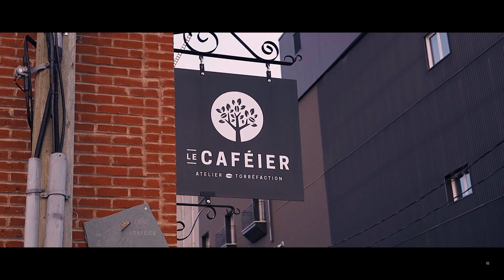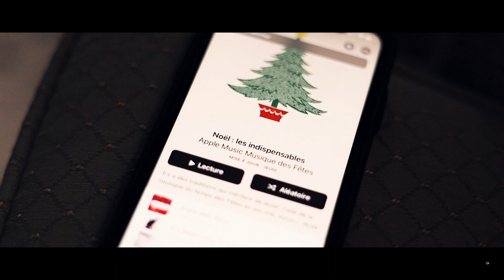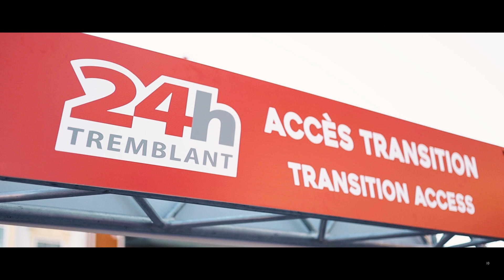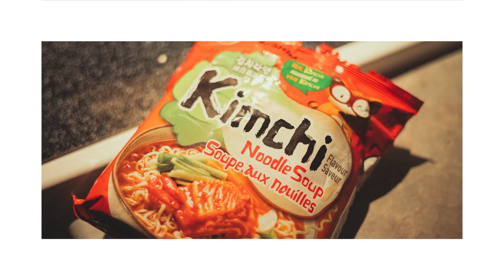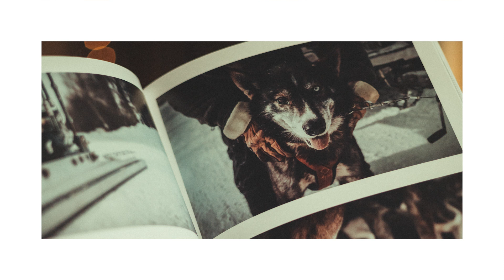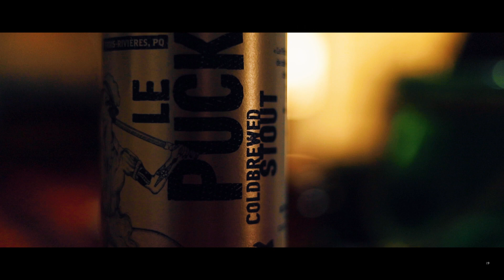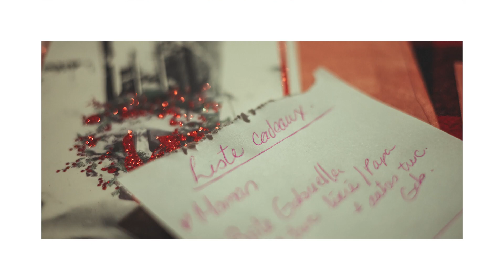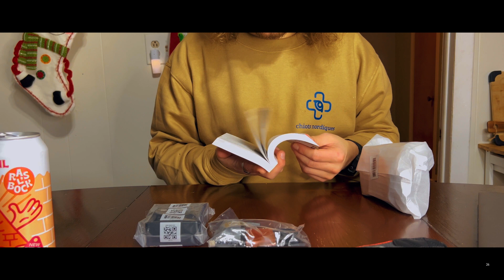DECEMBER 2022 | Document your Life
Here's a reap of my December, the last month of 2022. We got highs, & down, I've been sick & a lot of things were schedule this month! Have fun!

To be continued...next month.

Gear :
- RF 85mm f/2 + URTH Variable ND 2-32
- RF 50mm f/1.8 + URTH Variable ND 2-32
- EF 40mm f/2.8 + URTH Variable ND 8-128
- EF 24mm f/2.8 + URTH Variable ND 2-32
- Comica CVM-VM20 Shotgun Mic
- SmallRig Forevala S20 On-Camera Mic
- iPhone 14
- Joby Gorilla 3K v1
- Lowepro Fastpack Pro BP 250 AW III